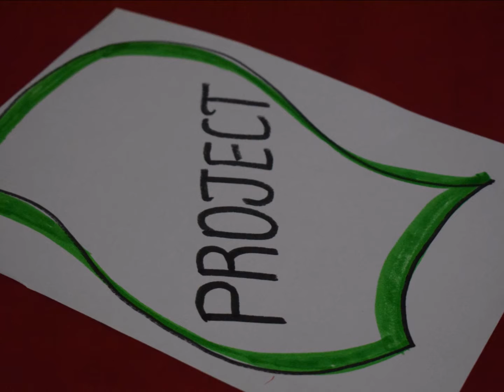EASY Project file decoration